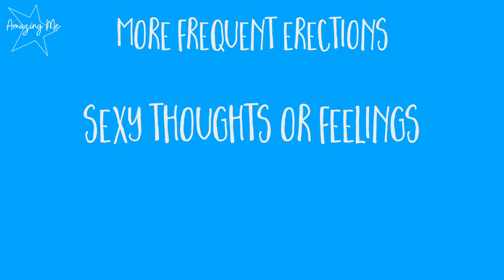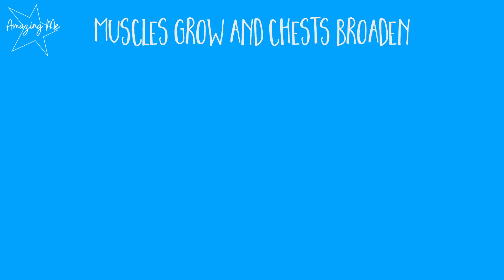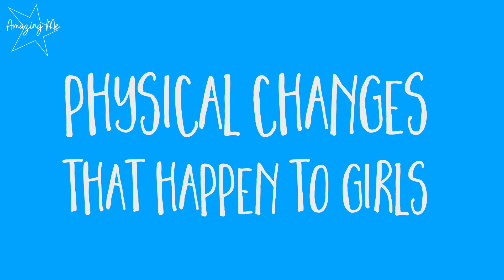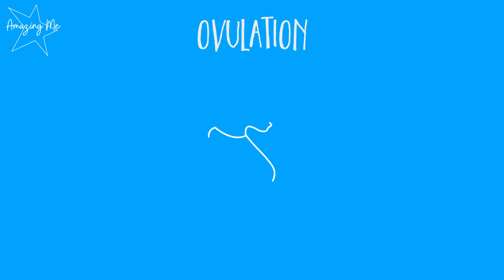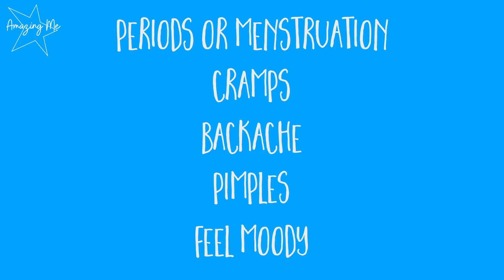The Physical Changes That Happen to Most Girls and Boys | Amazing Me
Girls and boys experience changes to their bodies during puberty. But some changes happen only to girls, while some only to boys. What are those physical changes? Learn about them by watching this video.